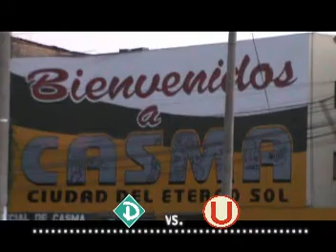DELUSA VS. UNIVERSITARIO DE BUENAVISTA BAJA 07-07-2013